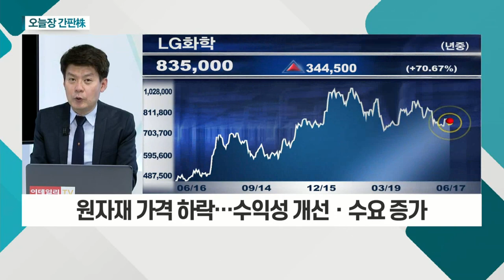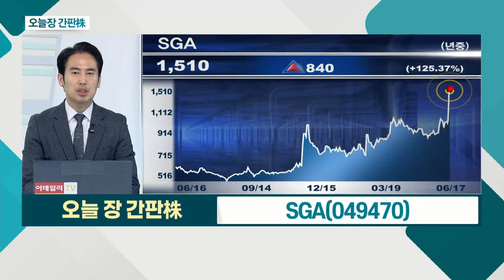SGA... 윤석열, '공정경제' 가치와 비전 제시 전망 / LG화학... 캘리포니아 1.2GWh 전력망 ESS 배터리 공급_오늘장 간판주 (20210617)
SGA(049470)
- 윤석열, '공정경제' 가치와 비전 제시 전망
- 일감몰아주기 방지 등 공정경제 3법 강화 예상
- 공공부문 참여 확대 통한 중소형 SI 업체 수혜

- 영국 정부 2차전지 생산 공장 논의
- 캘리포니아 1.2GWh 전력망 ESS 배터리 공급
- 원자재 가격 하락… 수익성 개선ㆍ수요 증가